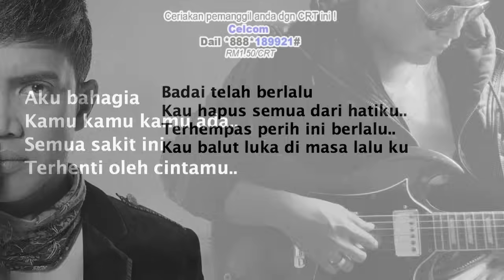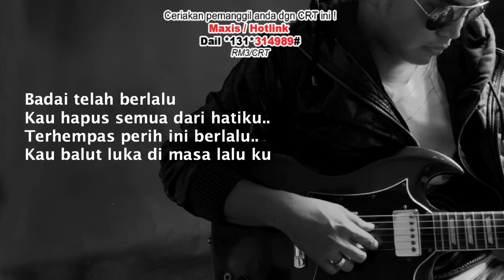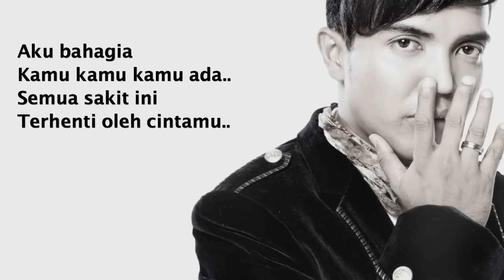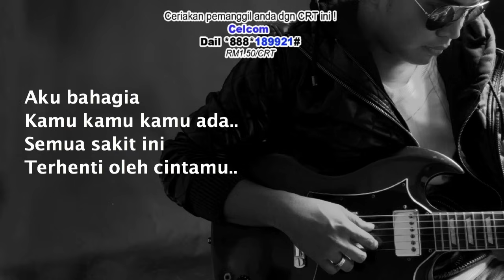Ezad - Kerana Kamu | Karena Kamu (Versi Promo) Full & Lyric (lagu terbaru 2013)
Ceriakan pemanggil anda dgn CRT ini !
Maxis CRT : Dial *131*314989# , press Call
Celcom CMT : Dial *888*189921#  , press Call
Digi Callertones : CT 1303709 Send to 2000
UMobile CT : *118*5*2 461469# & Send

Copyrighted by MVM Production & Universal Music

KERANA KAMU -- EZAD
Lagu & Lirik : Leo Tralala ( MVM Production Sdn Bhd )

Luka Terubati
Saat Hadirmu Isi Hidupku..
Kau Balut Luka Di Masa Lalu Ku..
Badai Telah Berlalu
Kau Hapus Semua Dari Hatiku..
Terhempas Perih Ini Berlalu..

(korus)

Aku Bahagia
Kamu Kamu Kamu Ada..
Semua Sakit Ini
Terhenti Oleh Cintamu..

Tak Ada Lagi
Luka Luka Luka Di Hatiku..
Senangnya Hatiku
Kerna Ku Mengenal Kamu..

(Ulang ** &  korus 2x)